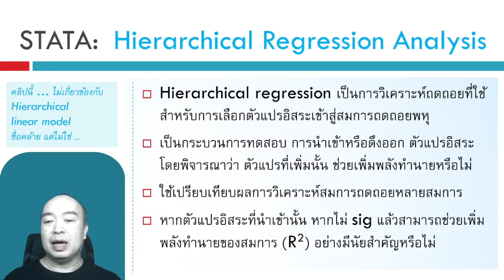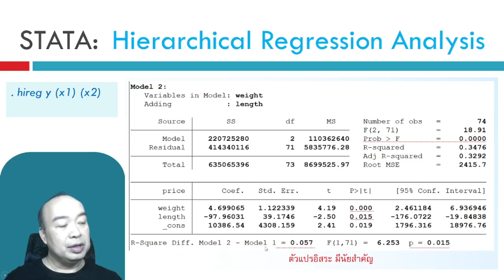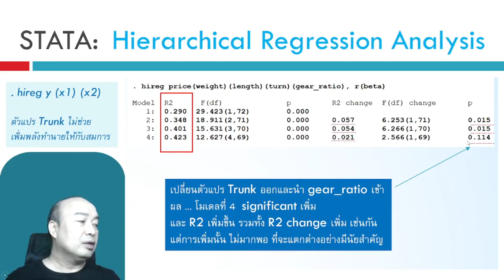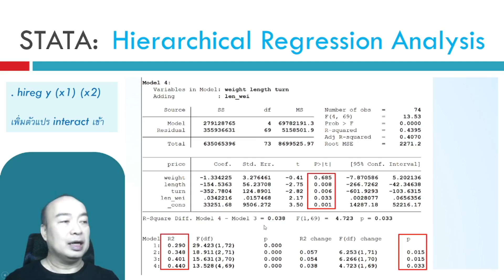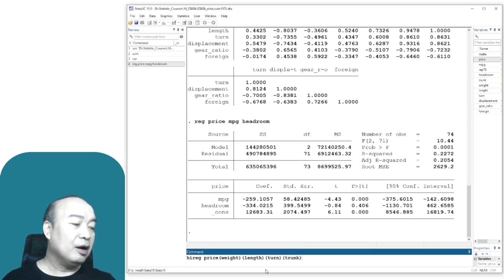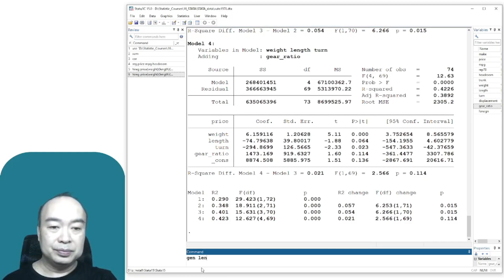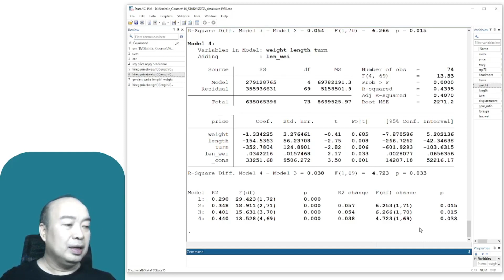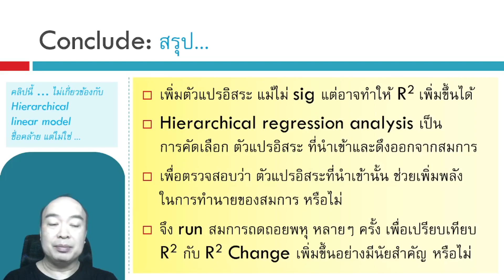STATA 37 Hierarchical Regression Analysis